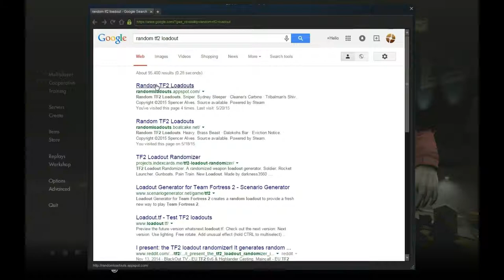TF2 Random Loadout #15, Useless Weapons (gameplay)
Rocket Jumper, Panic Attack and Market Gardener on pl_goldrush and pl_hoodoo.